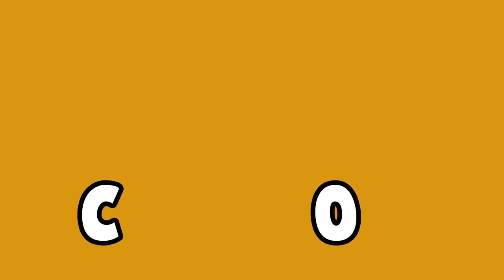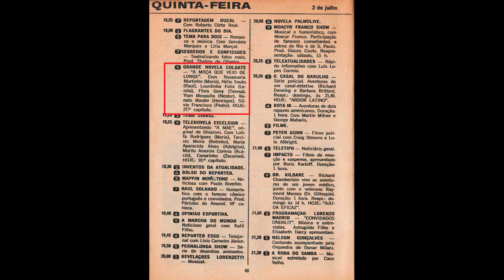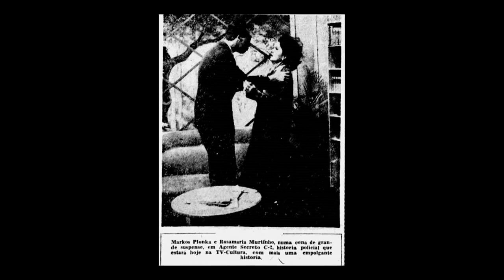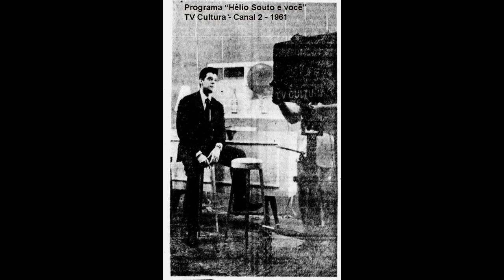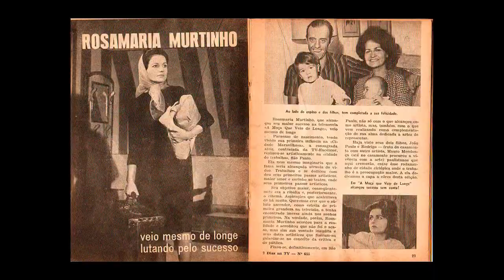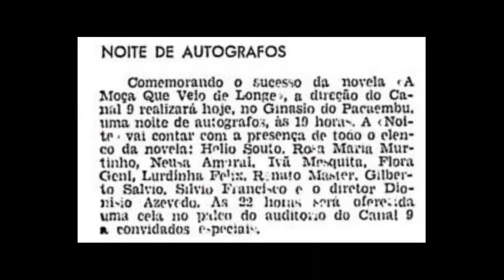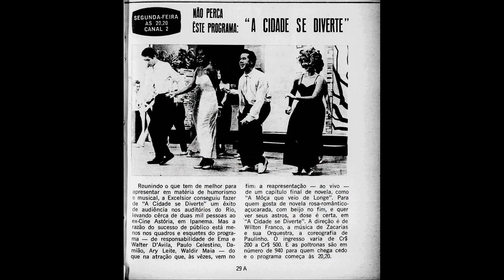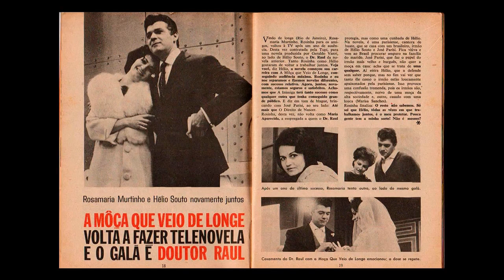A MOÇA QUE VEIO DE LONGE - Quem Te Viu, Quem TV - Programa 59 - Olá, Curiosos! 2021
Glória Menezes e Tarcísio Meira em "2-5499 Ocupado", de 1963? Não. Para o especialista em televisão, Magalhães Júnior, o primeiro par romântico de novela a cair nas graças do público veio apenas no ano seguinte, na TV Excelsior Canal 9.
A novela era “A moça que veio de longe” - e par romântico foi formado por Hélio Souto e Rosamaria Murtinho. Ela tinha a direção de Dionísio Azevedo e o roteiro da talentosa Ivani Ribeiro (curiosidade: na mesma época, a TV Tupi Canal 4 estava apresentando, quase no mesmo horário, a novela “A Gata”, escrita por Valéria Montenegro, que era um pseudônimo da própria Ivani).
A novela foi uma adaptação de um original argentino escrito por Abel Santa Cruz. Contava a história de uma moça pobre, Maria Aparecida, que vinha do interior para trabalhar como empregada doméstica na casa de uma família rica da capital.
Acabava se apaixonando pelo filho dos donos da casa, o advogado Dr. Raul. Aos poucos, a paixão dela vai sendo correspondida por ele (que era noivo) e, então, os dois viviam a luta pelo amor considerado impossível. O sucesso foi imediato. Foram 42 capítulos, de maio a julho, de 20 minutos cada um. “A moça que veio de longe” entrava no ar às 19 horas.
Hélio Souto e Romaria Murtinho já eram eram conhecidos na TV, mas não famosos ainda. Rosamaria Murtinho, paraense de Belém, tinha a sua vida artística totalmente ligada ao teatro. Somente em 1958 ela começou a participar da televisão em teleteatros da TV Tupi de São Paulo, como o "TV de Comédia".
Também participou de várias peças do "Grande Teatro Tupi". Como não era exclusiva da emissora, ela participou do "Teatro 9", na TV Excelsior, Na TV Cultura, fez a série “Agente Secreto C-2”, cujo protagonista era Hélio Souto, no papel do Detetive Castro. Anos antes de estrelar a novela, Rosamaria Murtinho participou com muito destaque do episódio “A Repórter” da famosa série “O Vigilante Rodoviário”.
O carioca Hélio da Silva Figueiredo D’Almeida Coutinho, nascido em 1929, tinha a carreira mais voltada ao cinema nas décadas de 1950 e 1960, tendo sido, ator, produtor, autor e diretor. Em 1961, ele comandou um programa de entrevistas na TV Cultura Canal 2 chamado “Hélio Souto e você”.
No capítulo final da novela, Maria Aparecida se casa com Dr. Raul. Para provar a força que teve essa novela, logo depois do último capítulo, a TV Excelsior promoveu uma noite de autógrafos no Ginásio do Pacaembu. O ginásio ficou lotado, por dentro e por fora, pois todo mundo queria ver o casal. A TV Excelsior chegou a programar um especial com o teipe dos melhores momentos da noite de autógrafos.
No Rio de Janeiro, como a novela tinha um atraso de exibição em relação a São Paulo, o capítulo final aconteceu alguns dias depois. E aconteceu ao vivo durante o programa de maior audiência da TV Excelsior do Rio,  “A cidade se diverte”. Na semana seguinte, o programa exibiu ainda a paródia “A moça que veio de bonde”.
Depois de “A moça que veio de longe”, Rosamaria Murtinho e Hélio Souto voltaram a trabalhar juntos novamente dois anos depois, em 1966, na TV Tupi. Foi na novela “A inimiga” de Geraldo Vietri. Nas reportagens das revistas, mesmo dois anos depois, os jornalistas ainda faziam alusão ao sucesso dos dois na novela de dois anos antes.